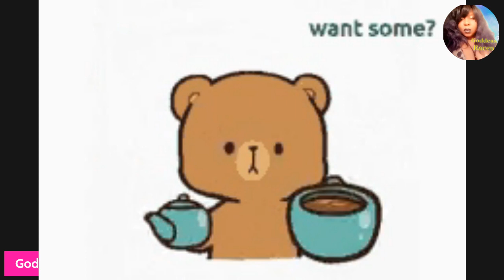Michael Jackson isn't like Robert Kelly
Why is R . kelly still being used on albums like Drake while Michael Jackson songs are being removed from streaming sites?